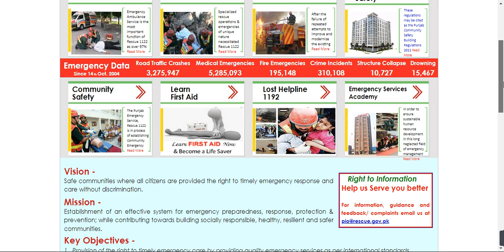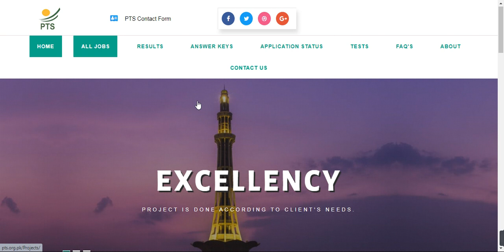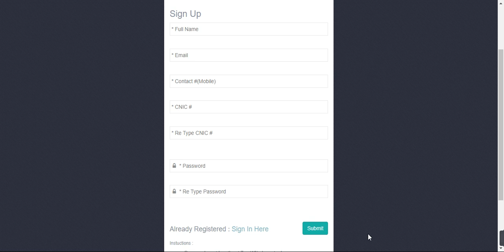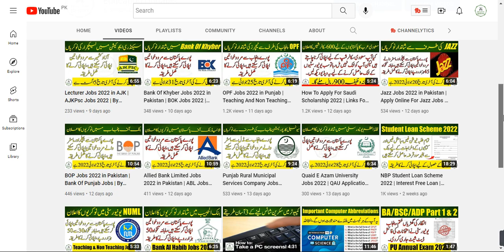Emergency Department Jobs 2022 | Rescue 1122 Jobs | By Education Updates